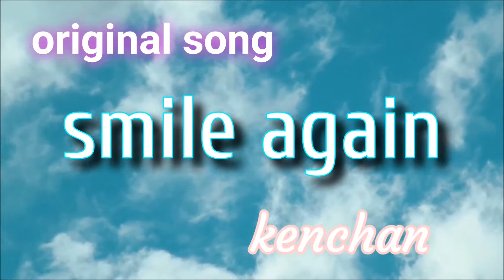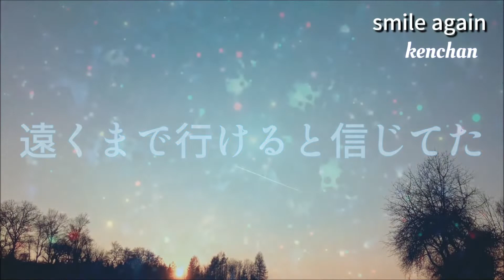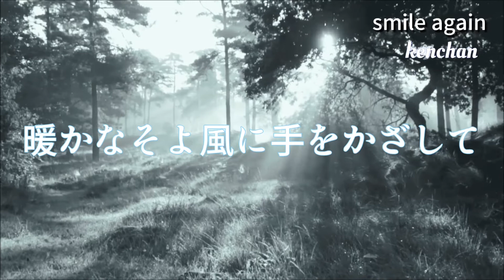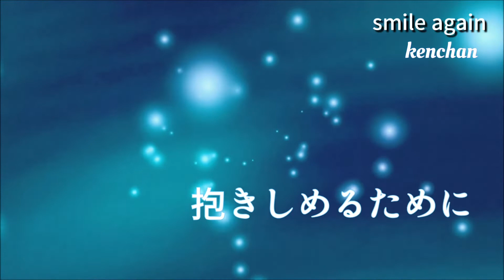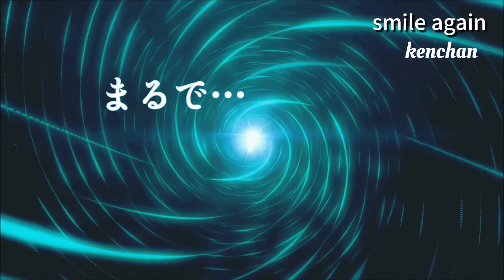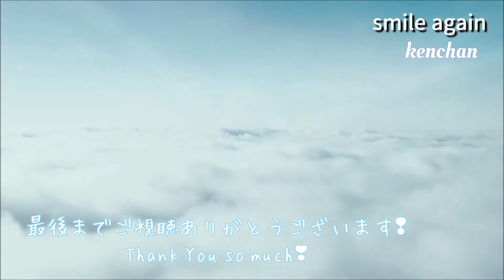【original】『smile again』DTM Remix by kenchan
30年以上前につくった曲をイメージ通りに作りたかったので、
7～80年代POPを目指してみました。
オリジナル、気に入ってる曲のリメイクです、
少しはマシに届いてるでしょうか。
宜しかったら最後までお付合い下さると幸いです。

アコギも歌も下手ですが精進していきます

【karaoke】『smile again』kenchan
練習用